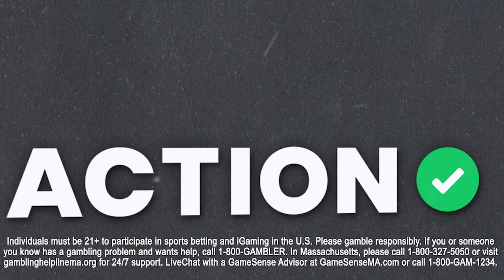Are Joel Embiid & Philadelphia 76ers TITLE THREATS? | NBA Predictions & Picks | Green Dot Daily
Maria Marino is joined by NBA betting analysts Matt Moore and Jay Money to discuss the landscape of the NBA heading into the NBA Playoffs. They also touch on who deserves to win the NBA Sixth Man of the Year award on Moore Money on the latest episode of Green Dot Daily.